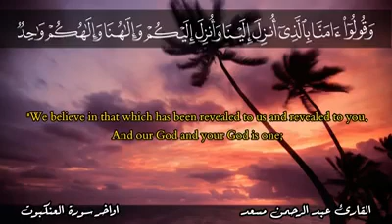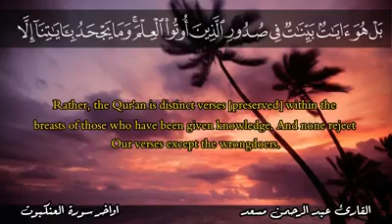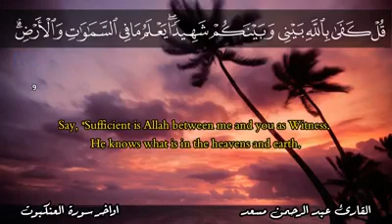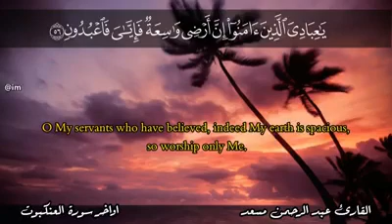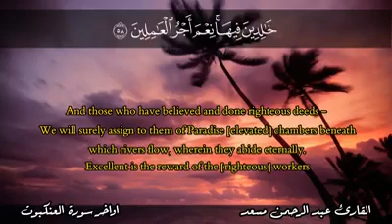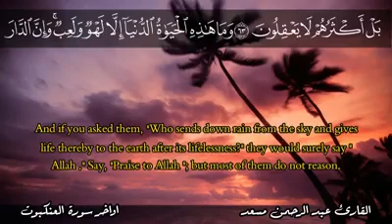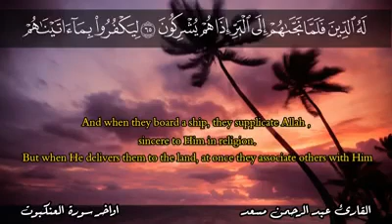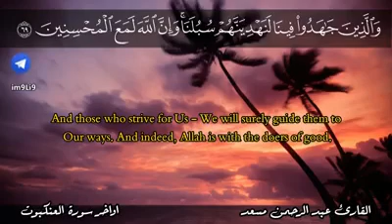قرآن كريم :Holy Quran :